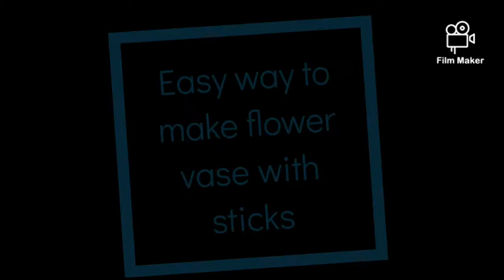handmade beautiful and simple vast || by mariam Irfan || decoration things